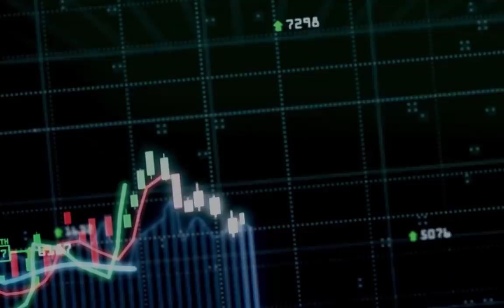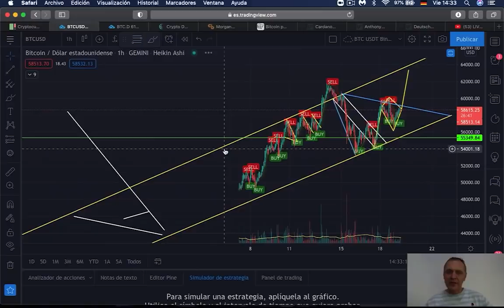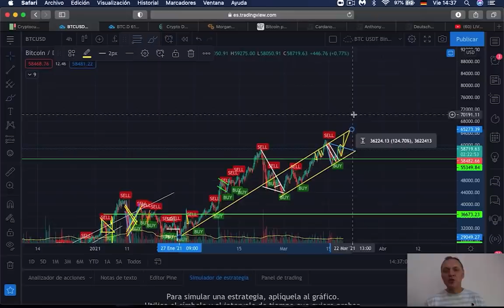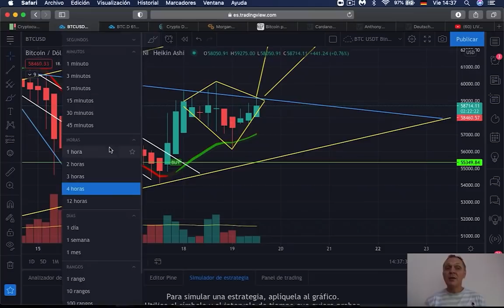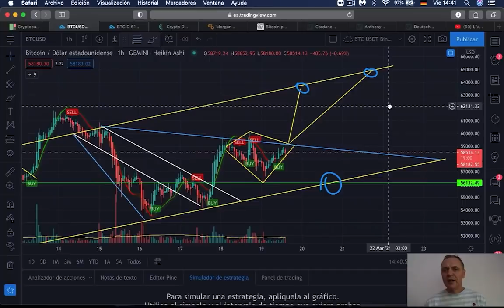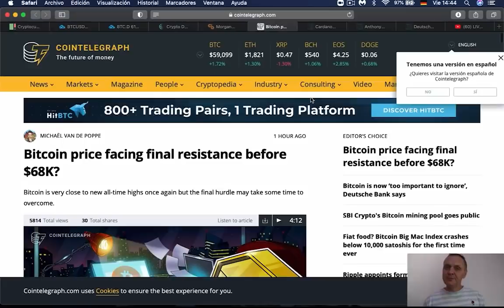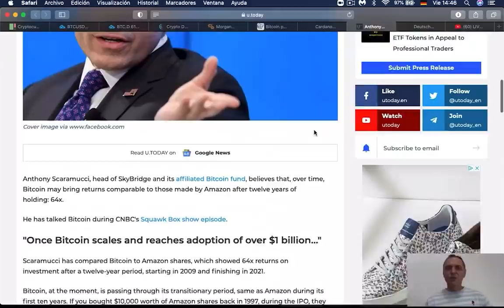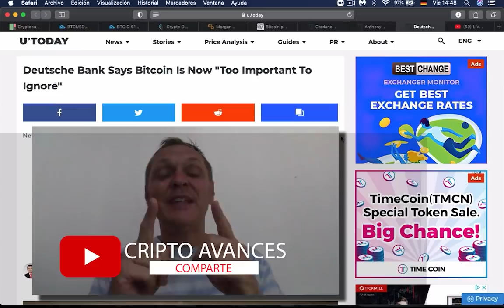ALERTA l si tienes BITCOIN tienes que saberlo l Ronny Röhrig - Cripto Avances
PELIGRO l si tienes BITCOIN tienes que saberlo
Análisis técnico de Bitcoin, habrá un breakdown hacia arriba o hacia abajo, este patrón de diamante apunta a que habrá una caída en BTC, pero lo que vemos en la gráfica nos da otros indicios, hoy te digo que es lo que puede pasar.

00:58 Análisis de Mercado
02:39 Análisis Bitcoin
04:05 Patrón de Diamante
05:12 Posible Aumento del precio
10:39 Noticias Bitcoin

Muchas gracias por apoyar a este canal 👏🏼